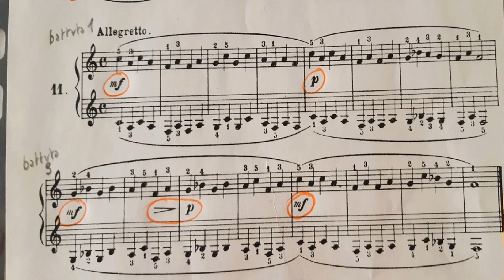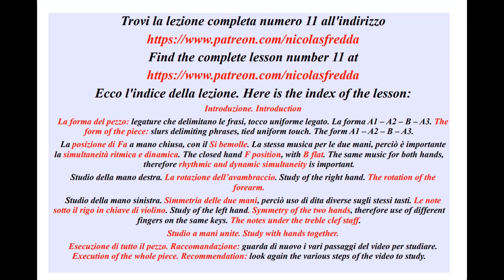Czernyana I Studietto 11 Piano Tutorial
Czernyana I, Piano Tutorial, dedicato alla celebre raccolta di studi di Carl Czerny preparata da Alessandro Longo, docente di pianoforte al Conservatorio di Napoli nella prima metà del Novecento.
Un ciclo pensato per studenti e per giovani insegnanti di pianoforte.
In questo video introduttivo eseguo lo studietto numero 11.

Czernyana I project, Piano Tutorial, dedicated to the famous collection of studies by Carl Czerny prepared by Alessandro Longo, piano teacher at the Naples Conservatory in the first half of the twentieth century.
A cycle designed for students and young piano teachers.
In this introductory video I perform Study number 11.